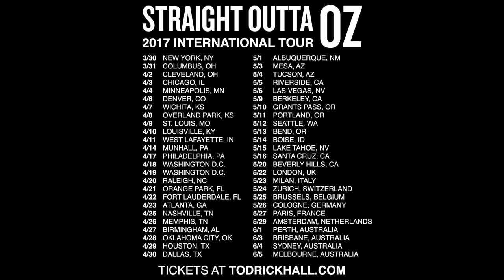My Final Bow in Kinky Boots